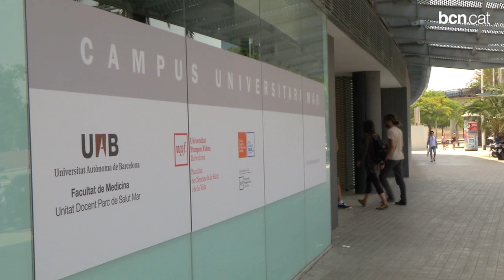El Campus Universitari Mar, un projecte de col·laboració interuniversitària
Al Campus Universitari Mar, ubicat al carrer de Doctor Aiguader, hi conviuen tres  institucions: la Facultat de Medicina de la UAB, la Facultat de Ciències de la Salut de la UPF i l'Escola superior d'Infermeria, vinculada al Parc Salut Mar, el consorci que gestiona els hospital del Mar i de l'Esperança.